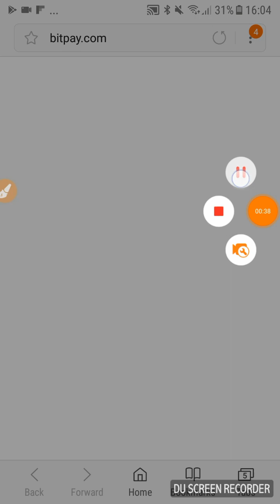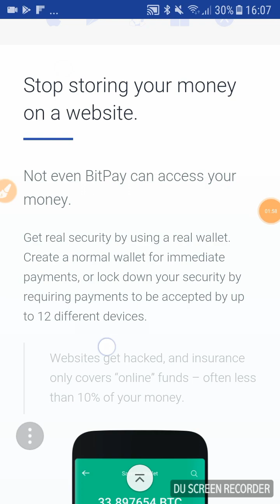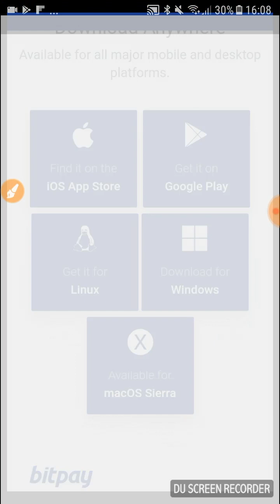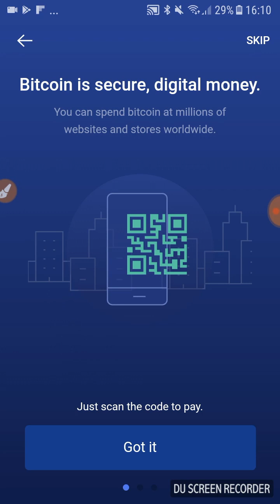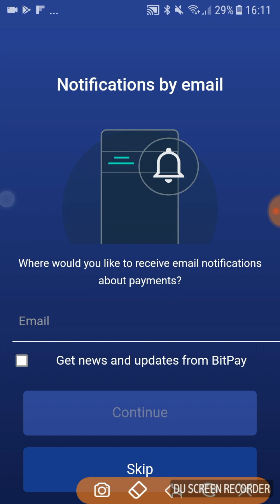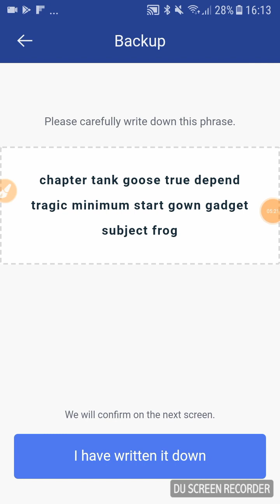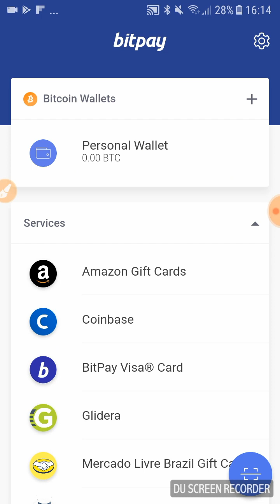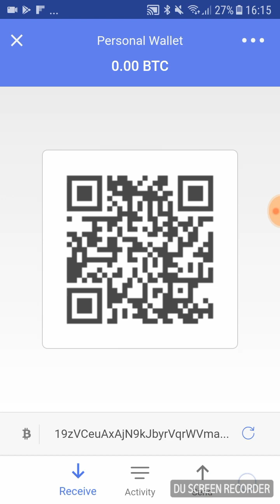How to create bitpay account | Bitpay sinhala | bitpay to skrill | Bitpay wallet sinhala | Bit pay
Hello friends !
This video about How to create bitpay account | Bitpay sinhala | bitpay to skrill | Bitpay wallet sinhala | Bit pay
🔍 How to create bitpay acount
🔍 How to make bitpay account
🔍 What is bitpay sinhala
🔍 How to make bitpay wallet
🔍 How to login or signup bitpay

⭕️ Phone එක නැනිවෙන්න කලින් පරක්කු නොවී අනිවාරෙන්ම බලන්න  ඒ වගේම ඔයාගේ GF හෝ BF මේ වෙලාවේ ඉන්න තැන හොයා ගමු

ඔයාලට අවශ්‍ය ඕනෑම වෙලඳ දැන්වීමක් දා ගැනීමට සහා මේ විඩීයෝව සම්බන්ධයෙන් ඕනෑම ප්‍රශ්නයක් තිබේනම් අමතන්න.